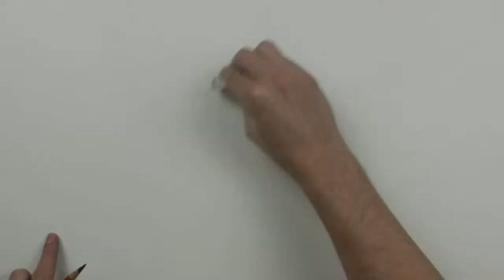Speed drawing - John Coffey ( Green Miles ) Michael Clarke duncan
Hi,
Others will come soon !!